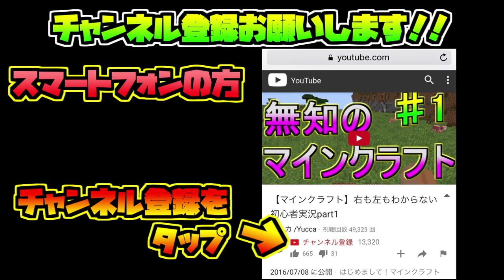こんなのクリアできんの！？シンプルに激ムズじゃねーか！！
『仕事をしながら毎日投稿してる人の生活リズムを知りたい！！』

もし、少しでも次の動画を見たいと思ってくれたのであればチャンネル登録してくれないと無名な僕の動画を見つけれられる可能性は低いです・・・